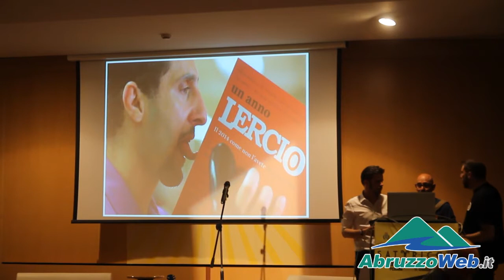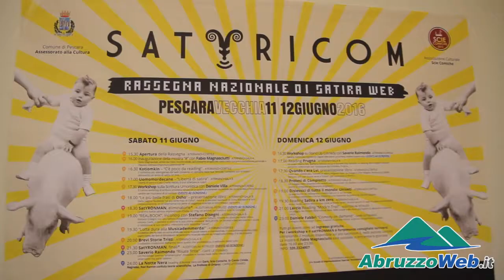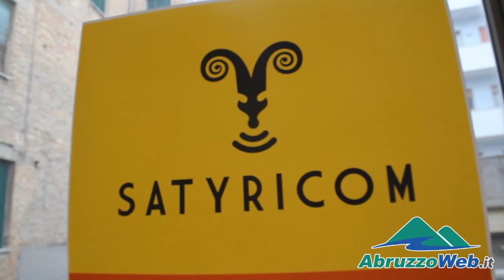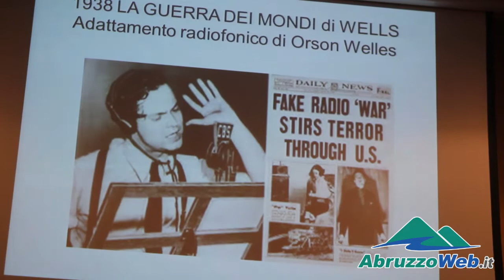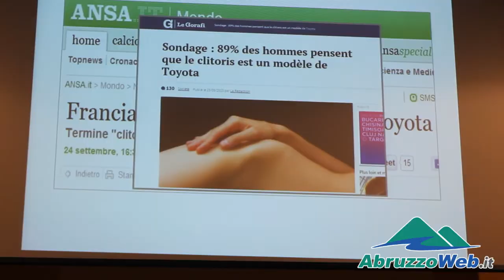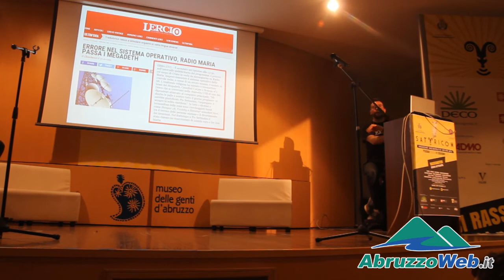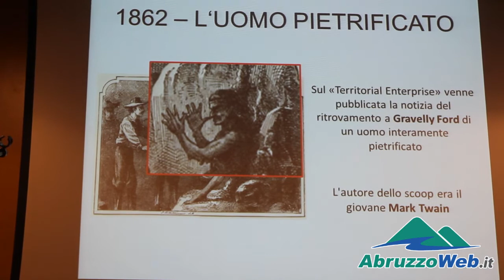LERCIO A PESCARA, ''NOSTRI FAKE PRESI PER VERI. SATIRA STA BENE, IL GIORNALISMO MENO''